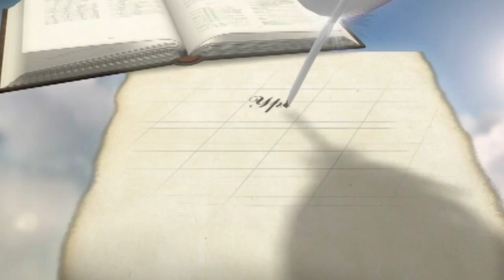Чем подтверждается факт того, что мы воскреснем? | Уроки ЧистоПисания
Чем подтверждается факт того, что мы воскреснем?, Уроки чистоПисания, Вечные вопросы, О главном, Христос - первенец из мёртвых, Евгений Иванов.
Уроки ЧистоПисания
Первая Одесская Церковь Евангельских Христиан Баптистов
First Church of Odessa Christian Evangelical Baptist